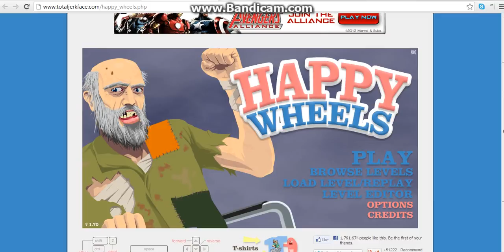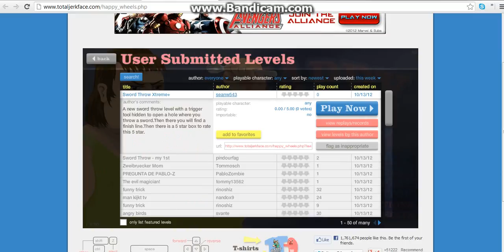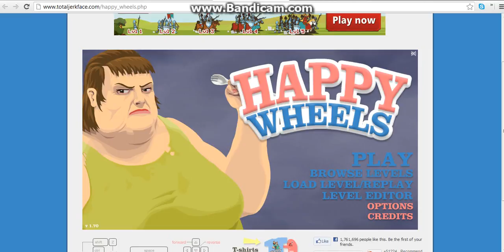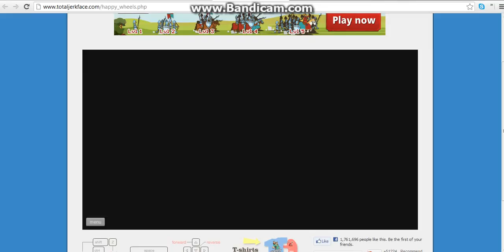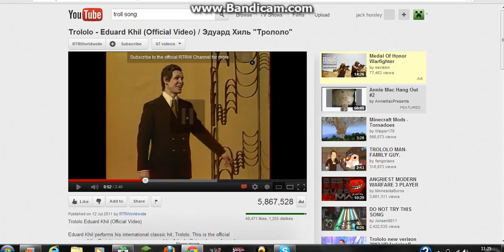Jack gets TROLLED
Happy Wheels trolls jack